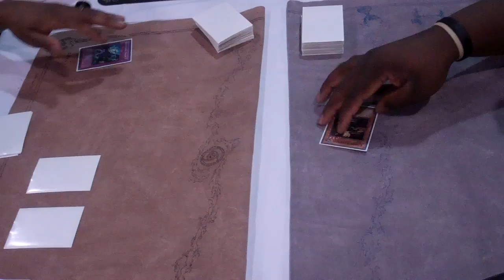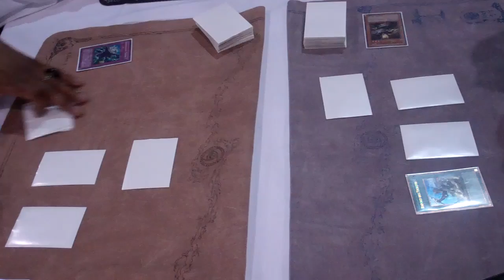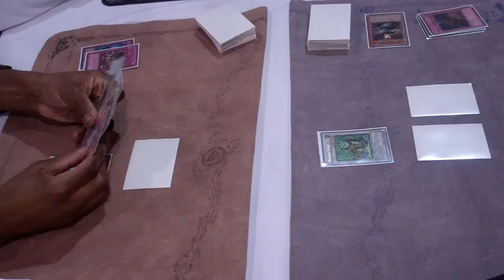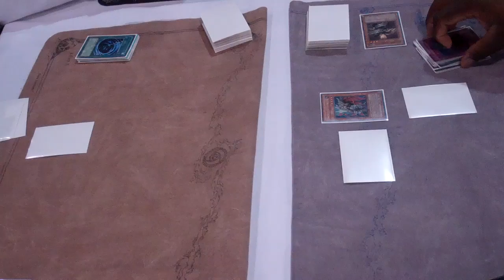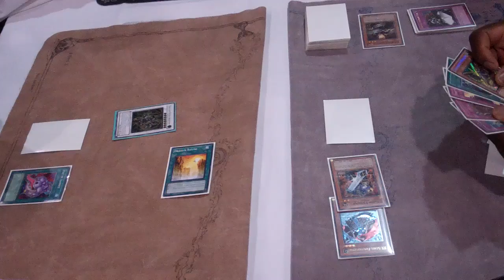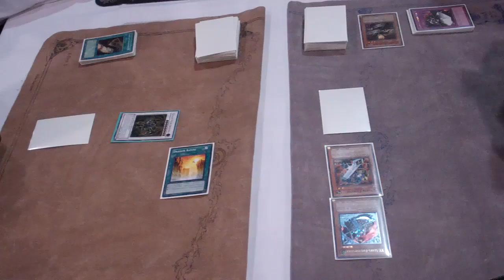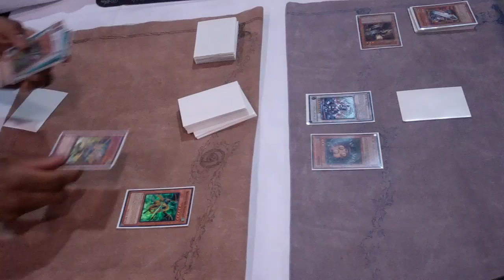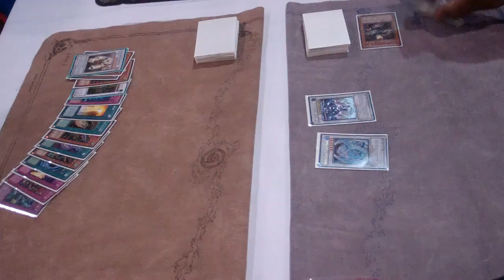Yugioh Duel: Steffon Bizell( X-Saber) vs Marshaun Young( Dragunity) Game 2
Hey Youtube! Check out this matchup of X Saber by Steffon vs Dragunity piloted by my boi Marshuan from Yugioh Championship Series North Carolina

Game 2 will be posted soon!